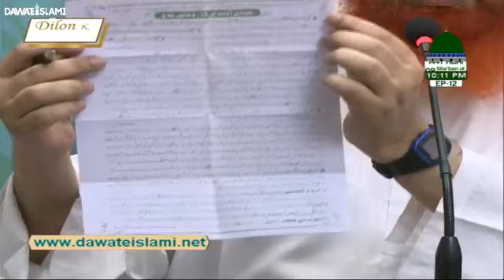Dilon Ki Rahat Ep#12 Maulana Ilyas Attar Qadri, Maulana Imran Attari, Maulana Abdul Habib Attari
Dilon Ki Rahat Ep#12
Maulana Ilyas Attar Qadri
Maulana Imran Attari